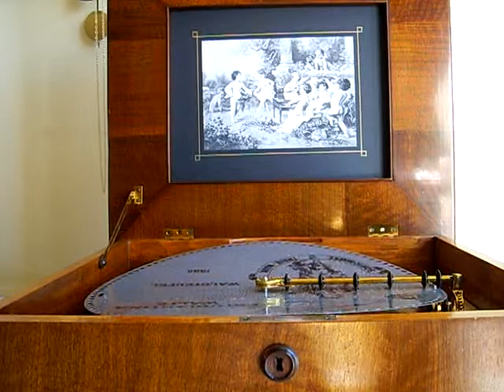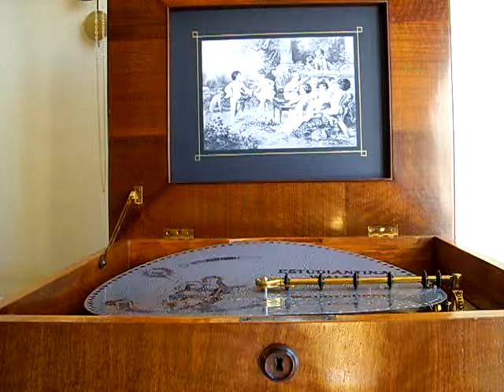Polyphon ' Estudiantina Waltz'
A fantastic performance of the Estudiantina Waltz' on my 15.5 inch polyphon.